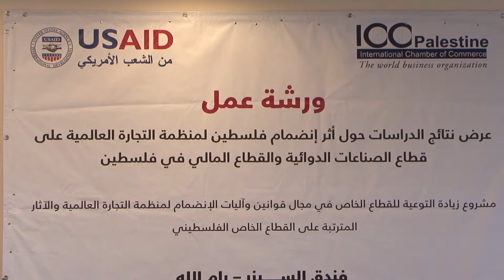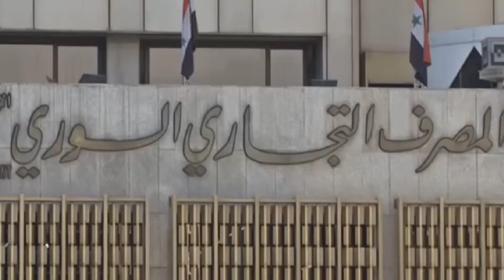الحصاد الاقتصادي 21.6.2013